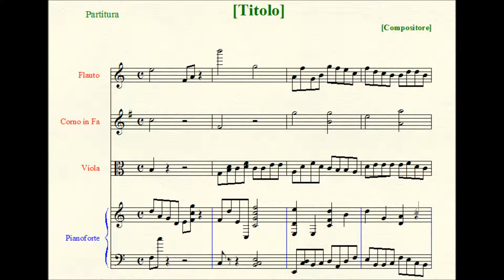Motet (Hymn): Salve Regina (à 3).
Forces: three Voices (ATB or SAB) choir.

Motet written on the eponymous Gregorian Hymn; this latter, used as a "Cantus Firmus" around which the other Voices flourish, can be performed either by a tenor or a soprano: in the first case, emphasis will primarily fall on the polyphonic interwave between alto and bass, in the second on the "Cantus Firmus" itself.

0:00 : ATB.
4:15 : SAB.